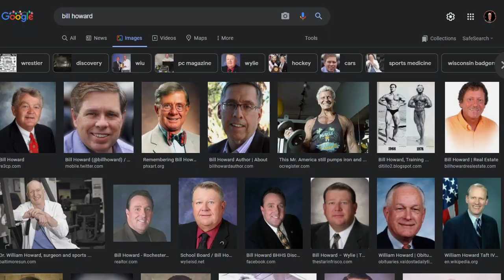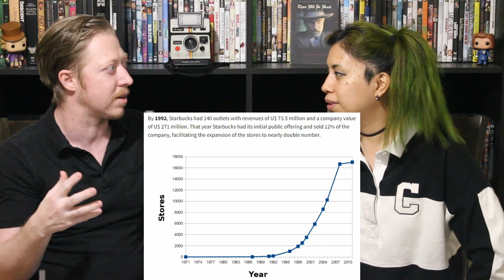Best in Show - Finding Things To Not Talk About | Ep. 18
A two-week dog-sitting session just ended for us and what did we do? Have MORE dog! This week we're judging Christopher Guest's 2000 improv-laden, one-of-a-kind dog-umentary, Best in Show. We ask ourselves the important questions: "Is this movie truly deserving of a blue ribbon, or is this film not even best in its class?" Also, "Does Jennifer Coolidge age? Find that out and if, like God, we, too, love a (Norwich) terrier, or if another tail-wagger barked loudest in our eyes. We could talk or not talk about this movie forever.

Chapters:
00:00 Best in Show
00:59 Dogs & Their People
10:59 Throwback-ness
21:06 Brands & Fashion
28:44 Quotes
34:09 Ratings & Favorite Things
38:21 What Movie Next?

This is the eighth episode of our second season and eighteenth movie review in this series overall. If you aren't able to watch us here, you can both listen and watch us on Spotify!

Why stop with the dogs now? Here are the choices for our next episode:
a) Amores perros

Let us know which one you’d prefer by commenting on this video or responding to our survey on either:
Poles will be posted on Wednesday, December 8th so be sure to get your vote in before Thursday, December 9th by noon ET.

Let us know what you think about Best in Show. Is Winky your favorite? He's your favorite, isn't he? Maybe you can understand what Hubert is saying... Hmm? We want to know what you think about this movie, about this episode, about dogs in general, abo--- Sorry, got a little carried away there but you get the point.